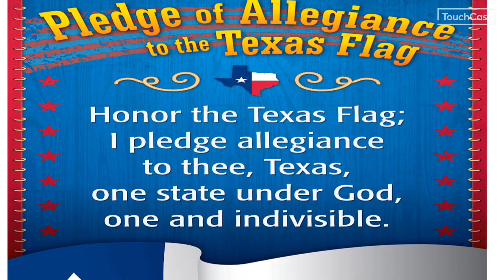FRIDAY JANUARY 15, 2021